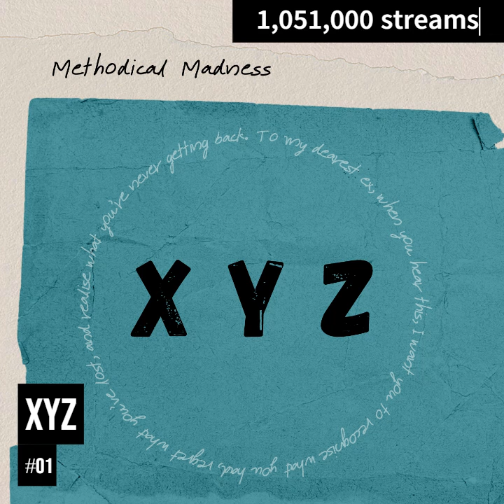Methodical Madness - Songs by Spotify Streams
Songs by Spotify Streams (21/05/2024)